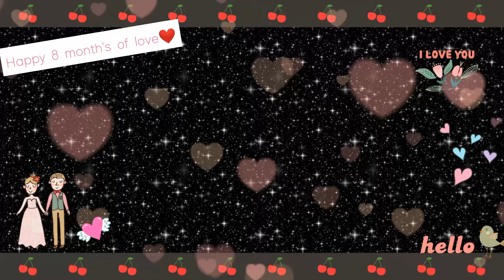VLOG 32 |ILOVEYOU BEBE KO♥️